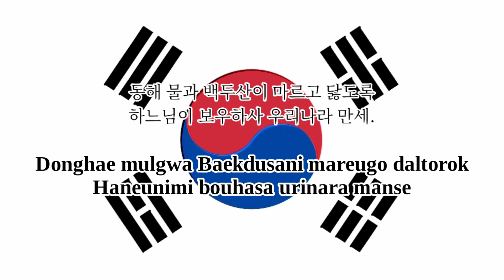South Korea National Anthem (8-Bit Version & Lyrics)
애국가 - Aegukga - The Patriotic Song

English Translation:

Until that day when Mt. Baekdu is worn away and the East Sea'swaters run dry,
May God protect and preserve our country.

Roses of Sharon and three thousand Ri full of splendid mountains and rivers;
Great Koreans, to the Great Korean way, always stay true.